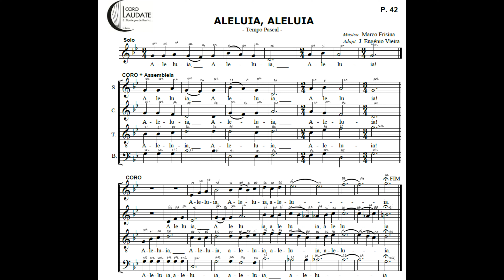04 - Aleluia - Marco Frisina - Eis me aqui - Baixo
Cante Solfejando (cantar com os nomes das notas) até aprender e conseguir cantar sem errar. Depois cante com a Letra da música.

A partitura completa está no link abaixo.